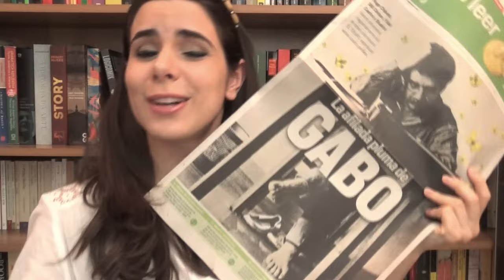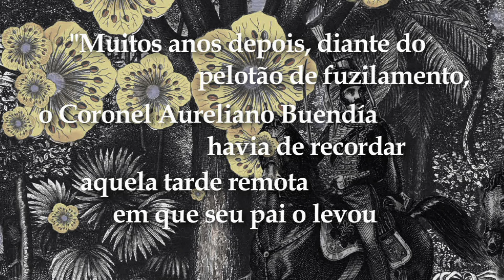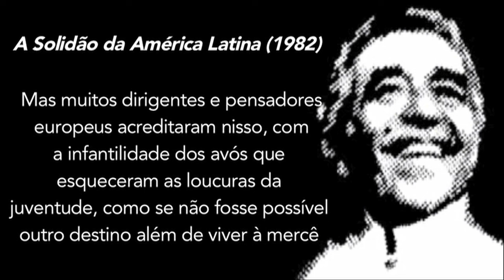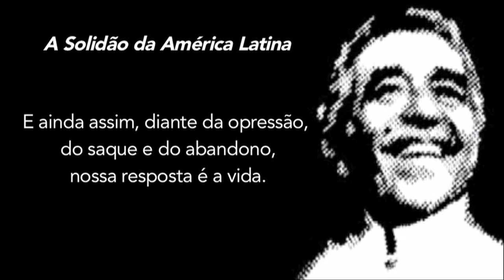CEM ANOS DE SOLIDÃO, GABRIEL GARCÍA MÁRQUEZ (#100)